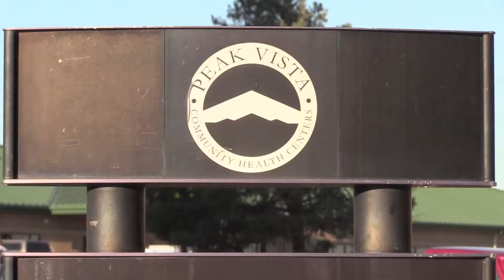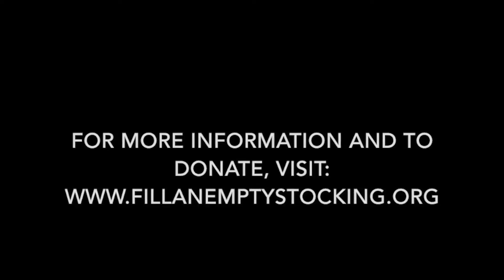ESF - "Behind The Signs" with Peak Vista (Episode 18)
Join Jon Eddy as he goes "Behind The Signs" with The Empty Stocking Fund to see the incredible work of the Colorado Springs non-profit Community.

The series of 20 videos visiting every agency for The Empty Stocking fund was shot in only four days giving a very real and raw look at what happens at each non-profit.

In this episode, the team visited Peak Vista Community Health Centers campus and learned about the extremely wide variety of health care services they provide to the Colorado Springs community and across Colorado.